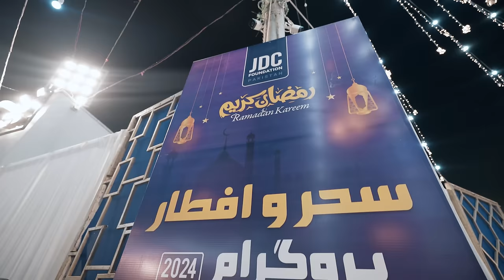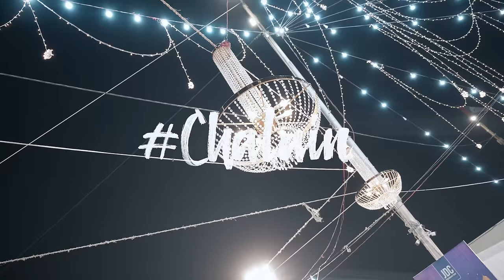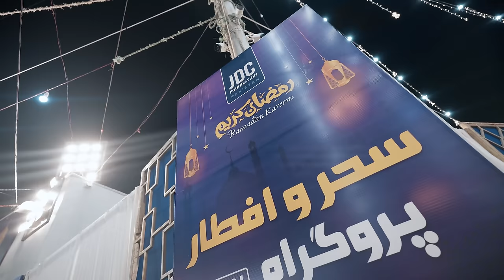Free Ramzan Food for 15000 people | Sehri Preparation in Karachi by JDC Pakistan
Free Sehri for 15000 People | Huge Ramzan Food Preparation in Karachi by JDC Pakistan | Ramadan 2024